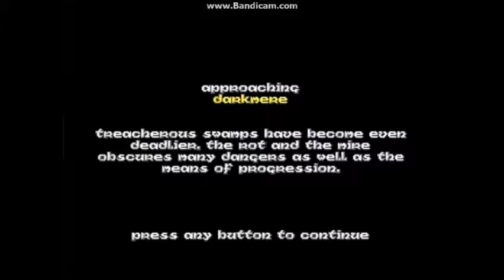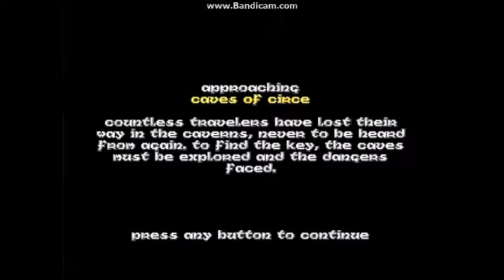Hexen Beyond Heretic Walkthrough Part 7